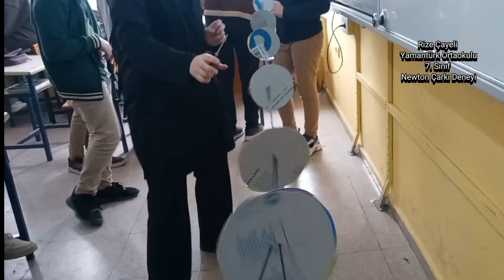7. Sınıf Beyaz Işık Oluşumu Newton Çarkı Deneyi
F.7.5.1.2. Beyaz ışığın tüm ışık renklerinin bileşiminden oluştuğu sonucunu çıkarır. Verilen kazanımı Newton'un tasarladığı Newton Çarkı Deneyi ile gözlemleme şansımızı elde ediyoruz. Tam beyaz rengi elde edemesekte karşımı sonucunda beyaza yakın bir renk olduğunu gözlemlemekteyiz.

Deneyin yapılışı şu şekildedir. Öncelikle bir daire kesiyoruz ve üzerine eşit büyüklüklerde; kırmızı, turuncu, sarı, yeşil, mavi ve mor renklerinden renkli kağıtları 6 eşit dilime bölerek bu sıra ile dairenin üzerine yapıştırıyoruz. Bu aşamadan sonra dairenin ortasında ip geçiriyoruz ardından farklı bir noktadan ama gene dairenin orta bölgesinden ipi tekrar geri geçiriyoruz bu aşamanın sonucunda iki katlı bir ip elde ediyoruz uçlarını düğümleyerek açılmamasını sağlıyoruz.
Bu işlemin ardından çarkımız çevrilmeye hazır  hale gelmiş oluyor, ipi hızlı bir şekilde gerip geri bırakıyoruz bu işlemi sık şekilde tekrarlandığımızda renklerin karışımını  gözlemleyebilmekteyiz.
Umarım deneyimizi beğenmişsinizdir.
Bu video deneyin tam yapılışının vieosu değildir. Öğrenciler ile birlikte okul ortamında deneyin sürecini paylaştığım bir videodur.
Daha müsait bir zaman diliminde deneyin yapılış videosunu da yüklemek dileğiyle.
Keyifli seyirler.💐🦋📚